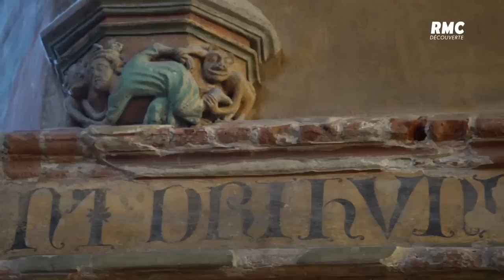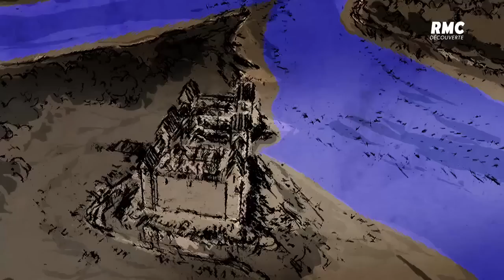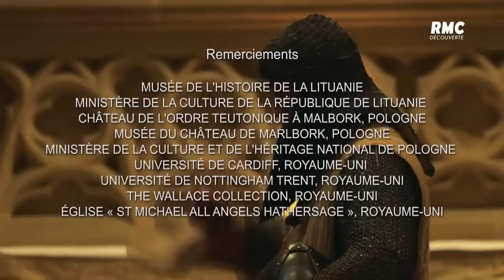L'Ordre des Chevaliers Teutoniques- Documentaire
L'ordre teutonique est celui des célèbres Chevaliers, dont le manteau blanc orné d'une croix noire inspire plus tard la conception de la croix de fer de Prusse, qui devient l'un des symboles du régime allemand pendant la Seconde Guerre Mondiale. "Aider et guérir ensemble" : telle était la devise de cet ordre qui fut établi afin de porter assistance aux Chrétiens sur leur chemin de pèlerinage et pour fonder des hôpitaux en Terre Sainte. De nos jours, cet ordre existe encore, sous la forme d'une communauté religieuse de chanoines. Cet épisode vise à démêler le vrai du faux entre les mythes, les légendes et la réalité de cet ordre qui a su survivre depuis les temps médiévaux.